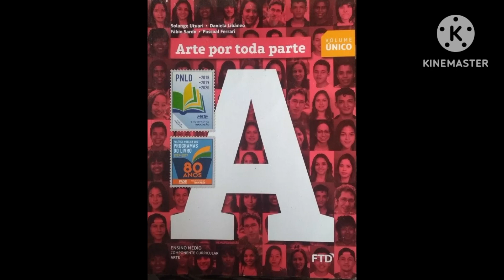Arte por Toda Parte - Volume Único | Faixa 04